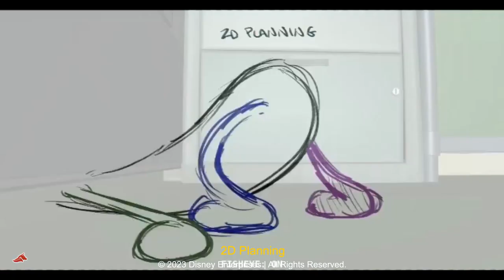Strange World | Splat Shot Progression | Louis Jones | 3D Animation Internships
Splat Animation Progress
I didn’t have much time to animate production shots while supervising on Strange World, but I did nab this small moment between the two characters that I was in charge of; Splat and Legend.
This was a tricky section to puzzle out technically, really squeezing Splat beneath that door and playing with the volumes. I was looking forward to really breaking the rig, and I was also particularly excited to play with limb lengths and graphic posing on this one.
I really tried to push a 2D aesthetic on Splat throughout the film. For me personally I found planning things out in 2D to be the best process. This also helped to avoid getting bogged down by the chaos of all those tentacles in the rig early on.
Once in 3D we had the ability to isolate pieces and focus on just the torso, like a squishy flour sack. Then once we were ready to focus on the tentacles, having separate colors for each made it much easier to track when you’re really flopping ‘em about.
Lastly as you’ll see in the final clip, I really stressed tracing those tentacle arcs in camera space when they’re more passive. It helped to loosen things up, provide built in motion trails, and embrace that 2D feel.
Splat was a technical behemoth, but also a ton of fun 🙃
Contact with Louis Jones
Animation Supervisor / Animator currently @disneyanimation
Occasionally I still draw things... very, very occasionally.